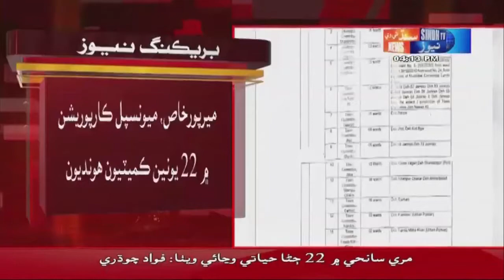Mirpurkhas Kay Municipal Corporation Jo Darjo Diyan Babat Notification Jari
Sindh TV News is the  "First Ever Sindhi News Channel" providing its viewers with the latest international,
national and regional news.This is the official Youtube Channel of Sindh TV News.